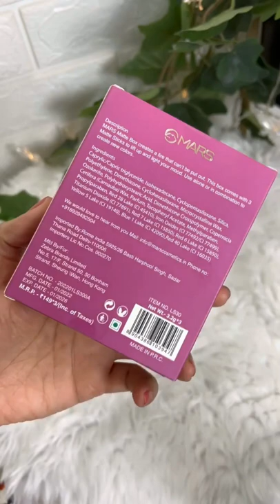MARS 3(Set) MATTE BOX LIPSTICKS REVIEWS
Unboxing with Anu

Hi friends , Let's swatch the newly launches @MARS Cosmetics 3 MATTE BOX lipsticks . These are launched in 4 different sets and i am going to be swatching all 4 sets for you along with my tiny review .

SETS MENTIONED :

01 REDS & MAROONS ( SHADES 01,02,03)

02 PEACHES & NUDES (SHADES 04,05,06)

03 PLUMS (SHADES 07,08,09)

Packing is very sturdy and nice. The colors included peaches and nudes. They are super fine in texture and feels very very lite on the lips. Must have colors for everyone.

Purchase them without a second thought. Value for Money!